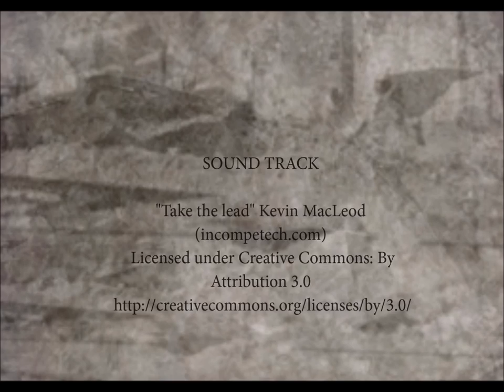Painting the MkIV Tank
Painting the MkIV male and female tanks -12mm (1:144) pewter miniatures from Kallistra.
Paints used for this project are:

Black matt undercoat - used as a primer
Vallejo - Black Green 70980 - for the base coat
Vallejo - Intermediate Green 70891 - for the secondary coat
Miniature Paints - Khaki - dry brushed
Vallejo - German Grey - 70995 - for the Lewis machine guns
Miniature Paints - Chocolate Brown - on the unditching beam
Miniature Paints - Bone White - used on the front identity markers
Vallejo - Vermillion Red - 70909 - used on the front identity markers